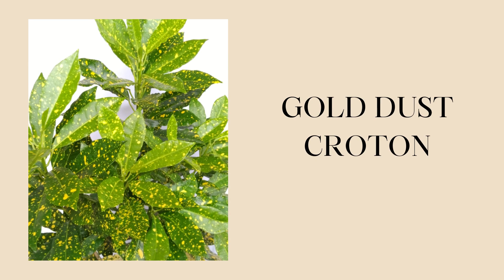DIFFERENT TYPES OF CROTON PLANTS I KAREN AGUAS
Here's my different types of crotons and their specific names.